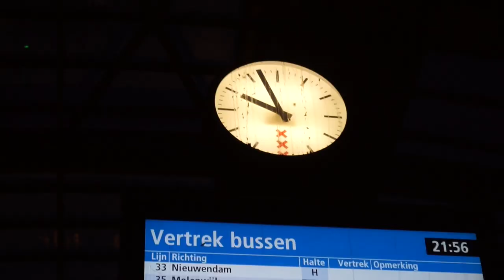Amsterdam in 3 min VLOG - Essam (official video)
We had 24 hours in Amsterdam and decided to make the day active. I wrote this song in Amsterdam as well so I thought it was only right to record it for this video montage I put together. This is the first time I did a VLOG with a new song so hope y'all enjoy it. Let me know what y'all think about this creative project in the comments! much love

video shot by @akhnation2 & @masseone39

song production by: Noah
mixed by: PettyPro